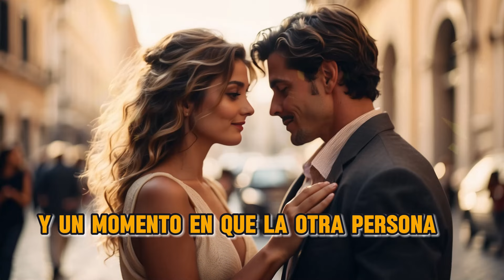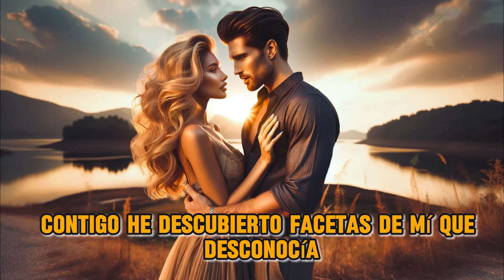FRASES para enamorar A tu PAREJA😏👌 PALABRAS para CONQUISTAR a cualquier MUJER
👉 🎁Si quieres tener más recursos que te puedan ayudar a profundizar en éstas enseñanzas. aquí tienes esta clase gratuita

VE A VER ESTE VIDEO DONDE TE ENSEÑO "QUE DESEAN LAS MUJERES 🔥😍

00:00: Poder de las palabras en el arte de la seducción
00:35: Escucha activa de una mujer
01:12: Comunicación abierta en la pareja
01:48: Adecuado tono de voz
02:26: Susurro al oído
03:03: Humor en la pareja
03:38: Frases para enamorar a una mujer
04:12: Frases para enamorar
04:46: Escucha y comunicación activa

 PALABRAS para CONQUISTAR a cualquier MUJER
Consejos DE FRASES infalibles para enamorar A UNA MUJER 😏👌

"Descubre el arte de seducir y conquistar el corazón de esa persona especial con nuestro último video. Te revelamos las palabras mágicas y frases para enamorar a una mujer que garantizan derretir sus defensas y abrir las puertas de su corazón. Desde cumplidos que las derriten hasta las 6 palabras clave para conquistar a cualquier mujer, cada consejo está diseñado para hacerla caer rendida a tus pies. Aprenderás no solo qué decir para enamorarla, sino cómo coquetear con una chica de manera efectiva. ¡Prepárate para transformar tus interacciones y ver cómo ella se enamora profundamente de ti!"

FRASES para ENAMORAR a una MUJER 😏👌❤️‍🔥. Mejores CONSEJOS/ ELLA te AMARÁ. ✨
Frases Para Enamorar A Una MUJER | Cumplidos Que las Derriten
Frases Que Toda Mujer DESEA Escuchar | Con Esto Ella Se Enamora!
6 PALABRAS para CONQUISTAR a cualquier MUJER 💦
😍6 FRASES QUE TODA MUJER MUERE Por ESCUCHAR ((LA VAS A CONQUISTAR))
Que decirle a una mujer para enamorarla
Cómo coquetear con una chica
💫palabras mágicas para enamorar a una mujer
💫palabras para que una mujer se enamore de ti
💫frase para ligar a una mujer
💫mensajes para conquistar a una mujer
💫frases para ligar a una chica
💫frases para conquistar a una mujer por whatsapp
💫como enamorar a una chica en persona
💫piropos para enamorar a una chica
💫palabras para conquistar a una mujer que me gusta
💫palabras bonitas para mi novia
💫frases bonitas cortas
💫palabras bonitas para una persona especial